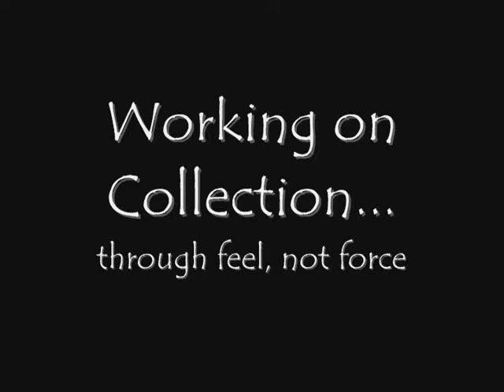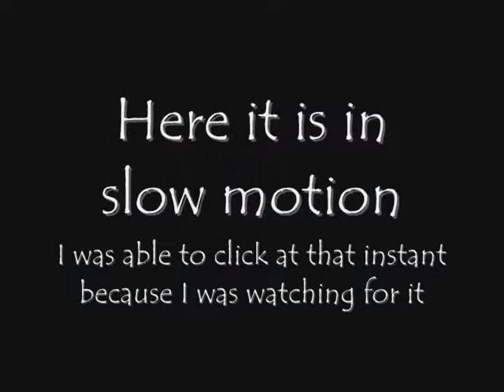Training Liberty and Training Collection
I worked a little bit on collection.  I was trying to get a little collection by using my body better.  There were times today when he cantered beautifully.

I did a little liberty training.  I had been thinking about out how get a flying lead change.  When I saw him coming toward me in the right lead, I kind of asked for a change and he gave it!  Since I was waiting for it, I was able to click right away and then reward.